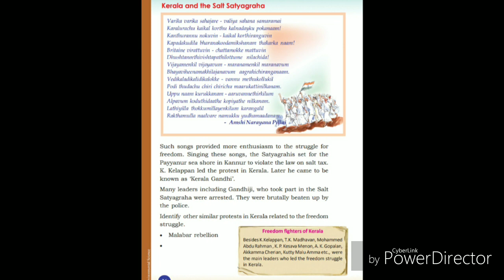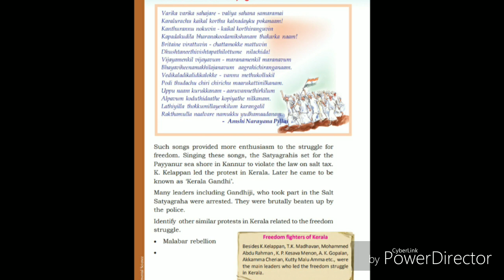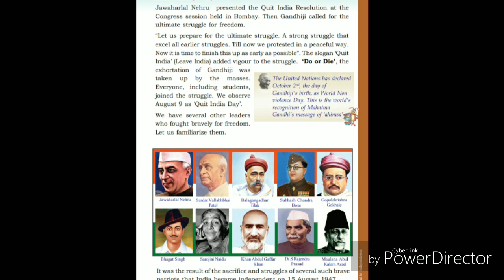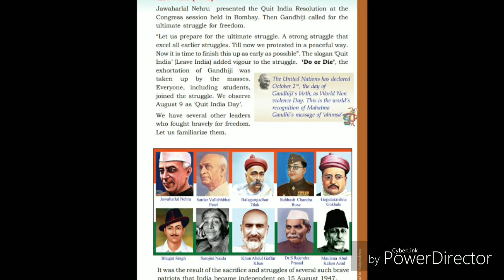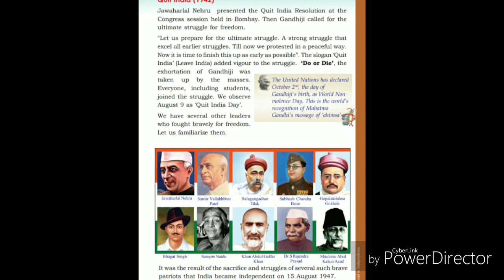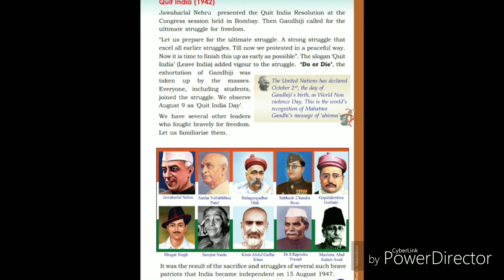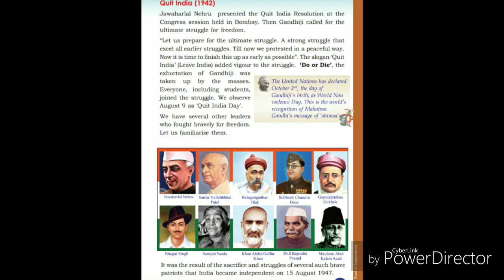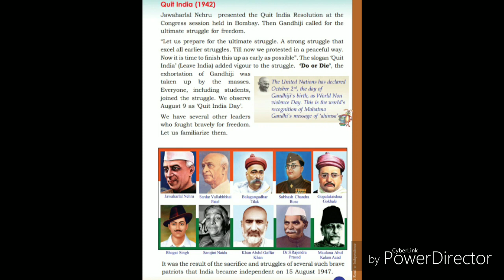Std4 EVS The Road to Independence.Quit India.part3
Quit India
Reading and explaining the text book.
Malayalam translation